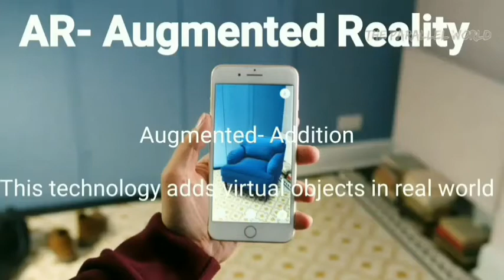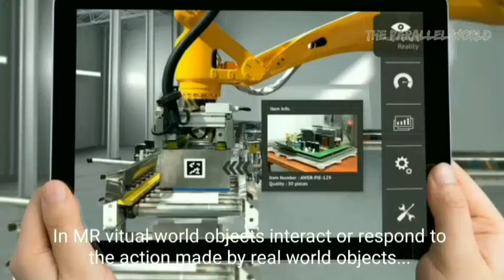Extended reality technology || Extended reality explained || XR , VR, MR and AR || Latest technology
Hello friends,
This video aims to give a detailed explanation of extendend reality technology and its applications, along with the difference between XR, AR, VR and MR